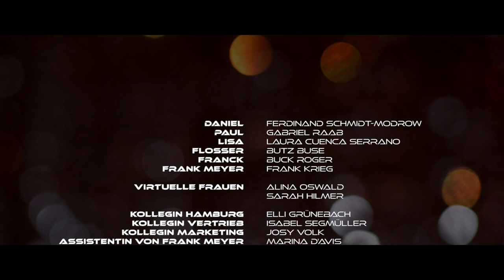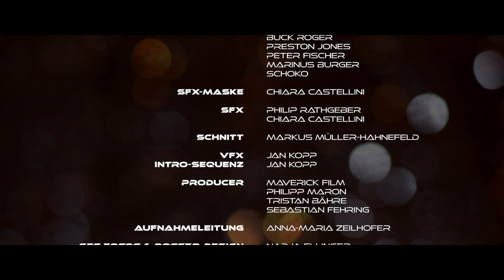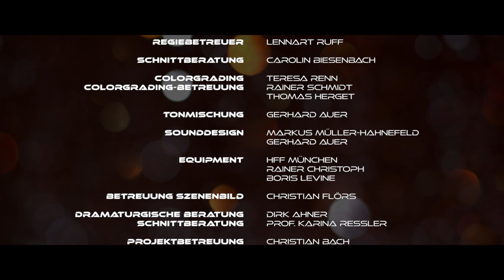Der neue Mensch (The New Man) | Kurzfilm (D 2018) mit Ferdinand Schmidt-Modrow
Science Fiction-Kurzfilm von Markus Müller-Hahnefeld (Curry Fiasko Film) über ein biotechnisches Virtual Reality-Device mit großartigen deutschen Schauspielern und Jazz. Mit Ferdinand Schmidt-Modrow, Gabriel Raab, Laura Cuenca Serrano, Butz Buse, Frank Krieg und Buck Rogers..

Der Kurzfilm "Der neue Mensch" entstand als Film 02 an der HFF München im Rahmen des Regiestudiums an der Hochschule für Fernsehen und Film München.

DEUTSCHE SYNOPSIS:
Nachdem Daniels (Ferdinand Schmidt-Modrow) letzte Versuche eine innovative Virtual Reality-Technologie zu entwickeln scheiterten, fordert sein manischer Chef Paul (Gabriel Raab) unter großem Druck Erfolge ein. Seine Freundin, die Jazz-Sängerin Lisa (Laura Cuenca Serrano), versucht, Daniel davor zu bewahren, an seiner Arbeit in der virtuellen Welt den Verstand zu verlieren, doch Daniel entfernt sich immer mehr von ihr.

Als der mysteriöse Flosser (Butz Buse) Daniel den sogenannten Bodycord überreicht, stürzt er sich in eine geheimnisvolle Virtual Reality-Welt, die er optimieren muss, um den Durchbruch zu schaffen, dabei ahnt er nicht, dass der Bodycord inzwischen ein fester Bestandteil seines Körpers wird.

Nerdy Science Fiction Shortfilm about Virtual Reallity with great german actors and a hommage to David Cronenberg and David Lynch.

ENGLISH SYNOPSIS:
After Daniel failed to develop an innovative Virtual Reality technology, his maniac boss Paul is demanding great success. His girlfriend, the jazz singer Lisa, tries to prevent Daniel from losing his mind in his work in the virtual world.

When the mysterious Flosser presents the so called Bodycord to Daniel, he plunges into a mysterious Virtual Reality world, that he only has to optimize to become the greatest developer of all time. But what means great success, if it's not real?

CAST
Daniel: Ferdinand Schmidt-Modrow
Paul: Gabriel Raab
Flosser: Butz Buse
Lisa: Laura Cuenca Serrano
Franck: Buck Roger
Frank Meyer: Frank Krieg
Virtuelle Frauen: Alina Oswald, Sarah Hilmer
Kollegen: Elisabeth Grünebach, Isabel Segmüller, Josy Volk, Marina D'Avis

CREW
Buch, Regie, Schnitt: Markus Müller-Hahnefeld (Curry Fiasko)
Produktion: Maverick Film, Hochschule für Fernsehen und Film München
Regieassistenz: Sebastian Brecht
DOP: Teresa Renn
Kameraassistenz: Matthias Bruckner, Catalina Ariztabal Serna, Rita Hajjar
Oberbeleuchter: Andreas Matthes, Korbinian Altenbuchner
Ton: Peter Salisko, Maximilian Riemer
Kostüm: Luisa Rauschert
Maske: Chiara Castellini
Maskenassistenz: Nilofar Bijanfar
Musik (Band): Laura Cuenca Serrano, Buck Roger, Preston Jones, Peter Fischer, Marinus Burger, Schoko
SFX: Philip Rathgeber, Chiara Castellini
VFX: Jan Kopp